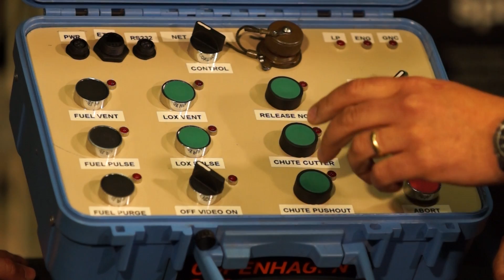Current Affairs - Homemade Rocket Launch Controller - Mads Wilson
Our rockets are 100% crowdfunded. to become one of our supporters!

Copenhagen Suborbitals is the world's only crewed, crowdfunded space program. In the future, a volunteer astronaut will fly to space on our homebuilt rocket. We do this on our spare time, all the donations go towards infrastructure and buying materials. We are forever thankful to each of our supporters!

In this episode of Current Affairs, Thomas Pedersen, Flight, and Mads Wilson, FIDO, explains the Mission Control Box which will be used during the Nexø II launch mission later this summer.